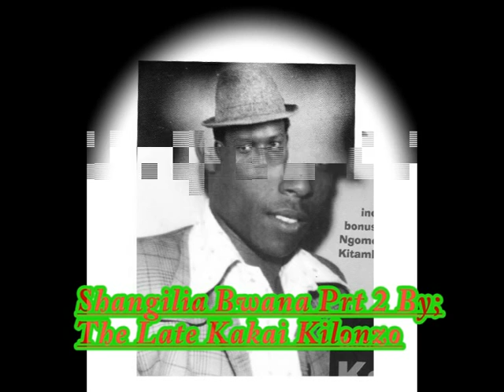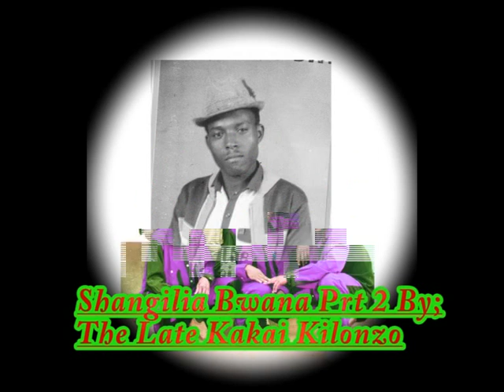Kakai Kilonzo - shangilia Bwana pr 2 (Official Audio)